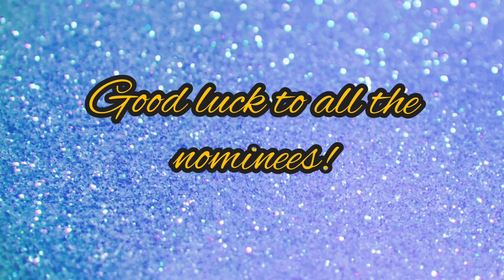The ALJ Awards - The "Stream Catcher" Award nominees